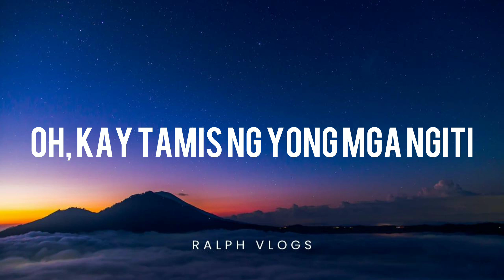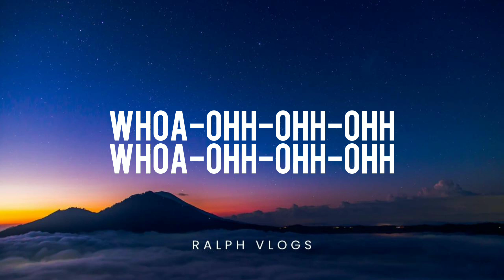Pangako (Lyrics) - Cueshe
Kislap ng 'yong mga mata
Ako'y iyong nadadala
Parang anghel ang 'yong ganda
'Di maiwasan, hahanap-hanapin ka

Oh, kay tamis ng 'yong mga ngiti
Ako'y iyong naaakit
Tulad ng rosas nakakaaliw
'Di mapigilan mabighani sa 'yo

At hindi ko hahayaan na ika'y mawawala
Pipilitin ko ang puso mong mahulog sa 'kin

Pagsapit ng gabi
Sa isip ay ikaw pa rin
Mga larawan mo sa aking tabi
Na laging nakamasid

At hinding-hindi ka mag-aalinlangan pangako ito
Gagawin ang lahat para sa 'yo

Whoa-ohh-ohh-ohh
Whoa-ohh-ohh-ohh